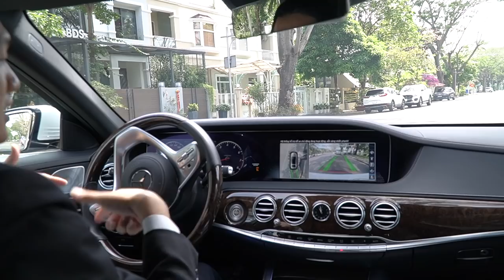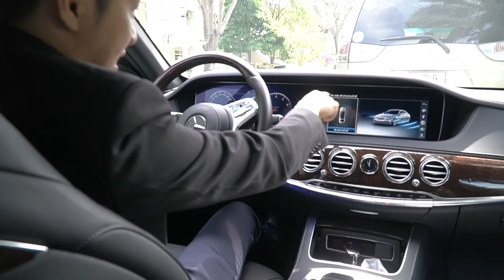Mercedes S450L , S450 Luxury lái sướng hơn hay ngồi sướng hơn?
Hầu như các cuộc đưa đón các nguyên thủ quốc gia thì quốc hội đa phần sử dụng S class là chính. Chiếc xe được tích hợp những công nghệ tiên tiến và hàng đầu của Mercedes-Benz. Để nói chiếc xe đi êm quá, chiếc xe lái sướng quá thì có thể nói là dư thừa.
Hàng loạt những công nghệ đươch tích hợp bên trong chiếc S450 như hệ thống đậu xe tự động, hện thống camera 360 độ, hệ thống chống gió ngang, hệ thống âm thanh hind end của Burmester, hệ thống xịt nước hoa thông minh,ghế masage,  đèn viền nội thất 64 màu...Tất cả những yếu tố đó làm nên một tuyệt tác của nền công nghiệp ô tô thế giới va niềm tự hào của Mercedes .
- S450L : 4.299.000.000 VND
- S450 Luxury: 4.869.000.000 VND